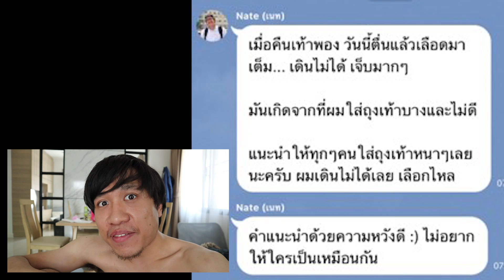รู้จักนนท์นพน้ำกุยป่าว (เลือดมันร้อนอย่าห้ามผม)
มวย อีก 9 วันละนะ ( ͡° ͜ʖ ͡°)

Page : Nontakan Ns.
LIVE สดๆ 19.00 น. เจอกันทุกวัน Page Facebook